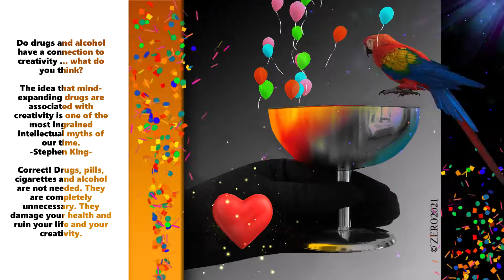`zero2021Drugs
100% Love, dance and music. Free yourself. The prison guard has no wings!

Do drugs and alcohol have a connection to creativity ... what do you think?

Drugs ... a link to the world's secrets that can only be touched and seized in a drunken state. Is creativity fertilized by drugs, everything from alcohol to hallucinatory drugs?

The idea that mind-expanding drugs are associated with creativity is one of the most ingrained intellectual myths of our time. -Stephen King-

Correct! Drugs, pills, cigarettes and alcohol are not needed. They are completely unnecessary. They damage your health and ruin your life and your creativity. I myself do not use them and I feel good about it .❤️

Get drug free today ... a new amazing life awaits your creativity.

The prison guard has no wings. Become a legendary revolutionary and free yourself from forced straitjackets and become drug-free today ... a new fantastic life awaits your creativity. Do something good for yourself that you will never regret. The world will appreciate your good deeds.

I am not a moral preacher at all. I have a broader view of life and do not look down on people who have become addicted to addictive drugs at all.

I extend my helping hand to you instead. If I can save a life today, I am grateful for it and it will be a day of true happiness that does not give the hangover.

Did you not know that it is just addiction that makes you use drugs that harm your health? They simply send the wrong signals to the brain's reward centre. They make you think that you are enjoying addictive drugs and can not live without them.

Once you have the right knowledge, the choice is ultimately yours. Help is available. Do not hesitate to accept help if you want to save your only life. Build your healthy self-esteem again. As long as you have life left, it is never too late to start a new and healthy life.

You laugh with superior arrogance today and feel immortal and cry tomorrow of despair and loneliness. Do not be a naive super human being. We humans are vulnerable. Anyone can suffer this deadly tragedy. No one is spared ... rest assured.

There are too many fantastic and great artists around the world who have lost their lives painfully and completely unnecessarily as well. What an inhuman loss! Do not let history repeat itself over and over again.

Drugs kill your creativity in the end and destroy your health, your beautiful appearance, your self-confidence, your mental health, your life, your energy, your relationships, your finances and your career.

Addictive drugs turn off the star and the light in you and in the long run destroy everything in your life. Bit for bit. Slowly and surely. You just become a ruined and homeless shadow of yourself and your former creative self.

Nothing to play with ... choose life instead and reward your brain and pleasure centre with things that do not harm you.

To be happy in life, you need to learn how to stop caring what anyone thinks. You need to start loving yourself, and that means blocking out the noise. Everyone has something to say, and sometimes it is important to listen. But in order to succeed, you need to stop caring what others think.

If tomorrow never comes ... what would you do tonight?

Synthetic drugs only give you a temporary intoxication of false illusions that cause you a strong and anxious hangover when the intoxication falls off and reality knocks on the door.

Using drugs as intoxicants to "increase self-confidence" is not a good idea either. Would you recommend the consumption of dangerous medicines that have death as a side effect to any living creature here on earth? The answer is clearly a NO when common sense is allowed to speak freely and freedom of expression applies.

Living daily without a guilty conscience and remorse is absolutely wonderful. Highly recommended. You are worth this amazing feeling. Start your new life today.

Revolution 2021 ...Free yourself. The prison guard has no wings!  Dream Of  ...You ... have a loving day.

Your guardian angel ❤️